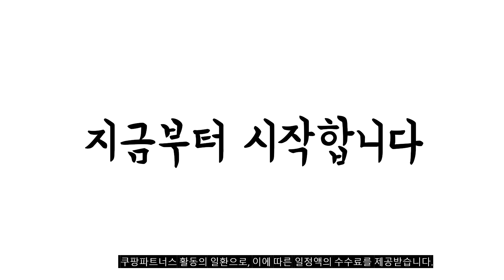이거 강력추천 가성비 최고 여름운동화 비교 추천판매순위 top10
❤️❤️❤️이거 강력추천 가성비 최고 여름운동화 비교❤️❤️❤️
1위. 행텐 여성 발편한 푹신푹신 아쿠아 매쉬 슬립온 HT-52 [11,600원]

2위. 월드컵 남여공용 니트 슬립온 블랙 [19,900원]

3위. SNRD 런닝화 SN192 [21,660원]

4위. 알타이카 초경량 운동화 AT-897 [19,800원]

5위. 레이시스 남성 여성 다이얼 운동화 에어 런닝화 워킹화 트레킹화 신발 RXT 77711002X [29,800원]

6위. SNRD 에어쿠션 런닝화 SN601 [25,800원]

7위. 슈즈앤클럽 (천연소가죽) 부드럽고 푹신한 밴딩 단화 슬립온 3cm [39,800원]

8위. 댓츠마인 쿠셔닝 런닝화 공용 운동화 스포츠 신발 TMSL3470 [27,800원]

9위. SNRD 초경량 런닝화 SN608 [16,800원]

10위. 여성 캐주얼 통굽 스니커즈 운동화 뮬 슬리퍼 이모션 [22,000원]